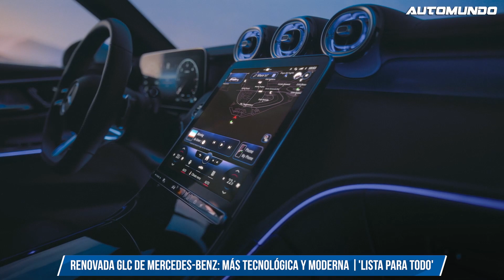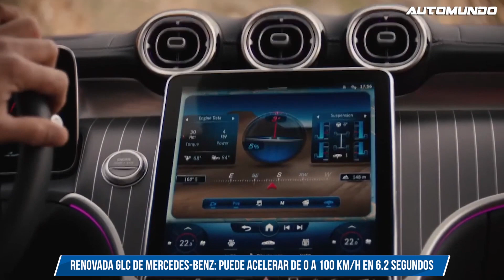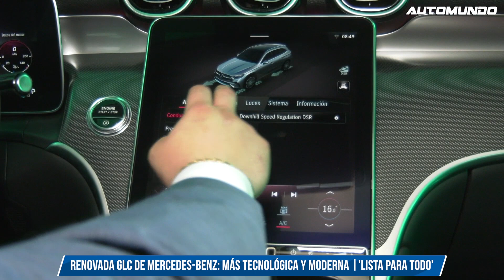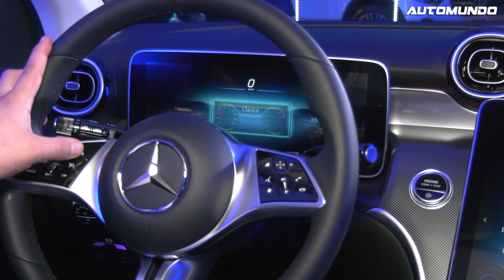Mercedes-Benz GLC: Nueva tecnología Mild Hybrid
La reconocida firma alemana Mercedes-Benz, del portafolio de Divemotor, presenta su nueva y renovada GLC, con nuevas características y novedades, diseñada para quienes desean probar la nueva tecnología Mild Hybrid con sistemas de propulsión cada vez más sostenibles y menos contaminantes, ayudándolos a asumir con confianza todos sus desafíos cotidianos con esta una nueva SUV lista para todo.

La GLC está dirigida a personas que buscan modernidad, tecnología y al mismo tiempo dinamismo. Este renovado modelo listo para todo pretende satisfacer las expectativas de los amantes de la marca mediante las diversas características que esta ofrece. A través de la nueva generación del sistema de infoentretenimiento MBUX y su asistente de voz realmente pulido, se pueden adaptar libremente las preferencias del conductor a través la pantalla táctil con tecnología LCD de 30,2 cm (11,9″) de diagonal.